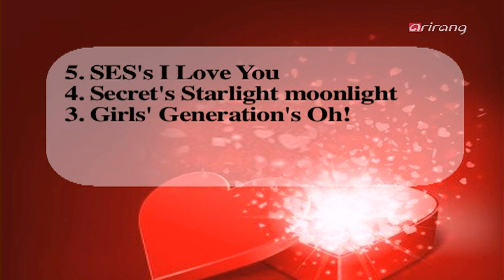Pops in Seoul - Star (So Cute) (feat. Kwon Jung-yeol of 10cm) 별 (귀여워) (feat. 10cm of 권정열)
This is a track from Star's mini album, 'Nostalgia.' It's about a couple who are so much in love that they feel happy, just staring into each other all day! The song was arranged in a simple manner to highlight the vocals.

미니앨범'NOSTALGIA'수록곡
사랑하고 있는 남녀가 서로 바라보기만 해도 행복하다는 심경을 가사로 표현한 곡이다. 반주 역시 최대한 화려함을 자제하고 심플하게 편곡해 보컬의 매력을 최대한 살렸다.